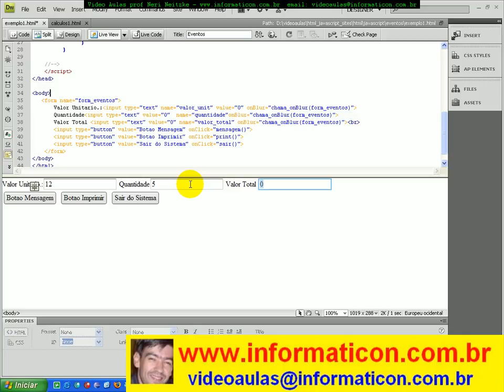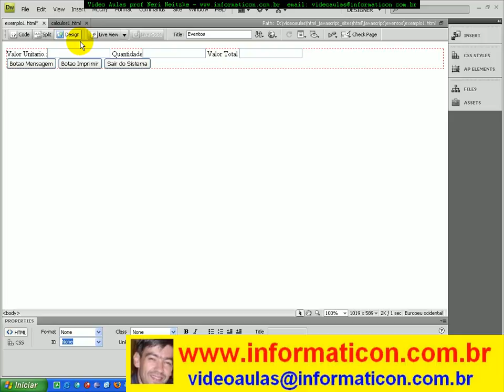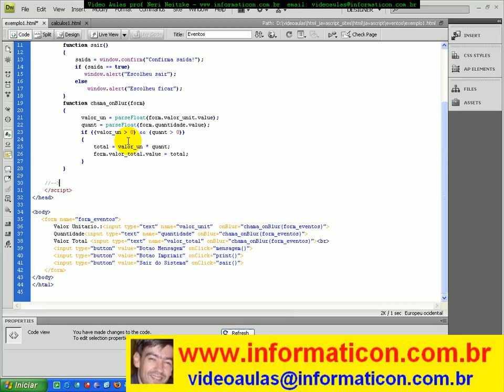aula 2632 javascript Finalizando Evento onBlur